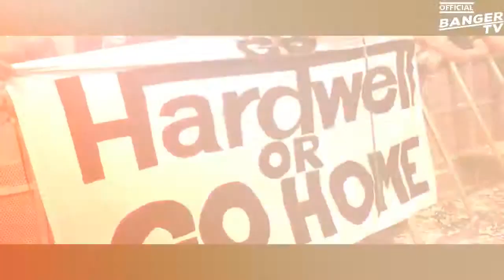Marq Aurel x Rayman Rave Timeline MUSIC VIDEO